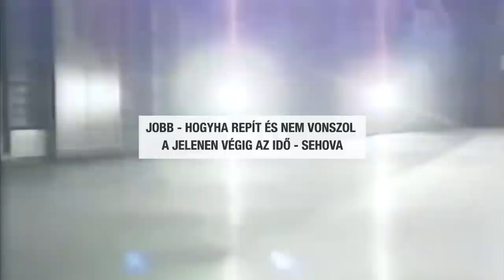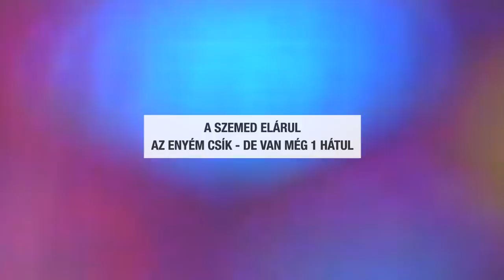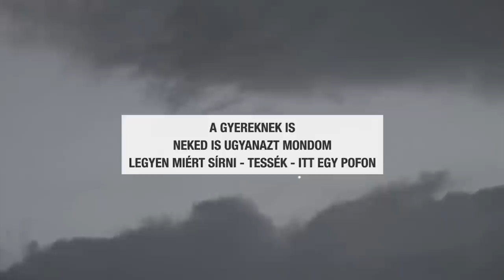RORSCHACH RAW - SKIP GANG [FEAT. BANKO$, LACA, DRILLADELTORO, JUVY]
Rorschach Raw - Népszínáz című albumon hallható:
2017, Budapest
Zene: Laca
Szöveg: Laca, Bankos, Rorschach Raw, Drilladeltoro, Juvy
Videó: Bankos
(Merci beaucoup monsieur Jacques Haze!)

# SG